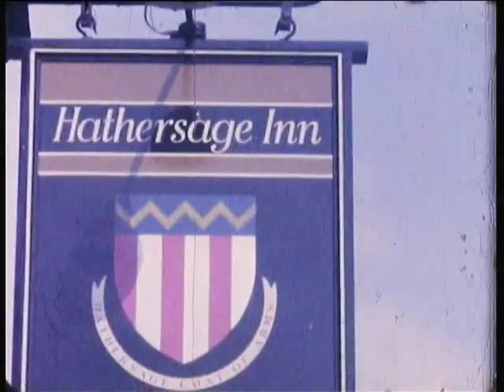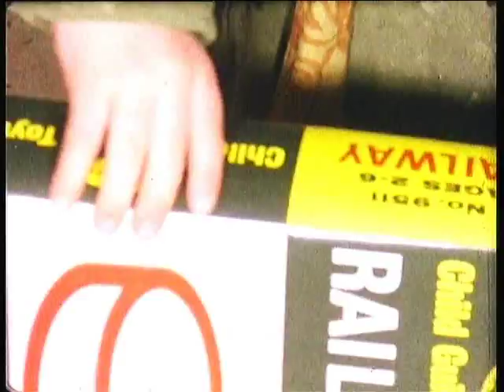Old Cine Film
A short selection of clips